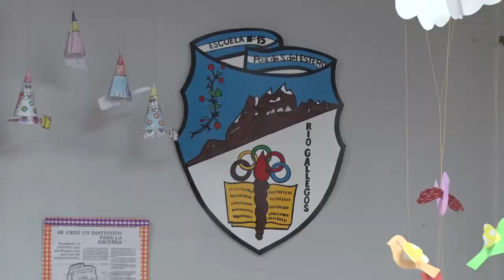Fabián Lupica - Profesor "Banda de las corbatas"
Los músicos se presentaron este fin de semana en escuelas primarias de Río Gallegos y Río Turbio en el marco actividades de la Diplomatura de Música y cultura Popular que implementa el Consejo Provincial de Educación para docentes de Santa Cruz. “Proponemos poner a los chicos en el aula en función activa para que generen sus propias composiciones”, afirmó Fabián Lupica, docente y músico.
Con una importante participación de público finalizó ayer, en la localidad de Río Turbio, una nueva instancia en el marco  de la Diplomatura en Música y Cultura Popular, que se dicta en Santa Cruz a través de un convenio suscripto, oportunamente, entre la Universidad Plurinacional de la Patria Grande y la Dirección Provincial de Educación, organismo dependiente del Consejo Provincial de Educación

En esta oportunidad, las actividades tuvieron lugar, entre el jueves y el domingo e incluyeron a las ciudades de Río Gallegos y Río Turbio. En ambos lugares se dictó el  Taller “Componiendo el aula”  y se presentó el grupo musical “Las Bandas de las Corbatas”, agrupación que surgió en el año 2009 por iniciativa de docentes de Música de Quilmes, Berazategui y Florencio Varela, quienes diseñaron un repertorio infantil con temas, básicamente, Latinoamericanos.

En este marco, Fabián Lupica, docente de la Universidad Plurinacional de la Patria Grande y profesor a cargo del taller “Componiendo el aula” explicó que esta capacitación están destinados tanto para quienes cursan la Diplomatura como para el público en general.

Más adelante, el músico indicó que este taller “se hace hincapié en la necesidad de poner a los chicos, en el aula, en función activa, para que ellos generen sus propias composiciones y sus arreglos musicales y, a partir de ello, obtener su propia identidad”.

En cuanto a la participación en estos espacios, indicó que los asistentes están interesados “en generar estos procesos dentro de sus cursos porque consideran que son valiosos para apuntalar la independencia y el pensamiento crítico, utilizando la música y los materiales con los que se hace música, entre ellos, la voz, el cuerpo, la melodía o el ritmo”.

El docente admitió “estar muy contento” en lo personal de poder estar participando de esta experiencia, y también aseguró sentirse “muy agradecido” al gobierno provincial por “sostener y apoyar” este tipo de iniciativas, “porque realmente es importante la posibilidad que se le brinda a los docentes y a la gente en general” concluyó.

Banda de las Corbatas

En este contexto, Paula Coudannes, vocera de la Banda de las Corbatas, recordó que el grupo tiene “nueve años” de existencia y señaló que “hacemos música pensada para la infancia, poniendo énfasis en lo folklórico y en el rock”.

Los músicos invitaron a su presentación en Río Turbio a la Orquesta Chazarreta y, tras  el concierto, reconocieron sentirse “muy felices” de compartir “con los chicos de la zona”.

Por su parte, Fabián Lupica, también integrante de La Banda de las Corbatas, detalló que “nosotros pensamos la música para la infancia desde un contexto de familia. Por eso queremos que los adultos con los cuales interactúan los chicos en la vida, participen de nuestro show, se sientan parte de él”.

“Buscamos que la música atraviese y genere un lindo compartir, porque para eso fue creado este lenguaje por la humanidad” puntualizó, en tanto, señaló que “queremos darle una identidad y hablar de cosas que pasan cotidianamente, pensar en lo que implica ser un niño y jugar, que para eso está la infancia”.